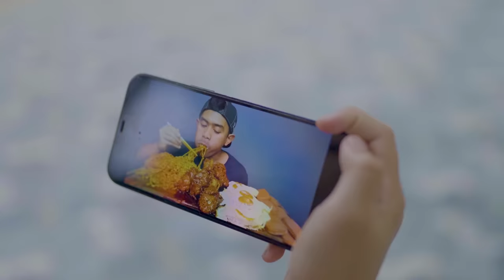Diwan Makan Pocky Love Punya ka Fikri | Fikrifadlu